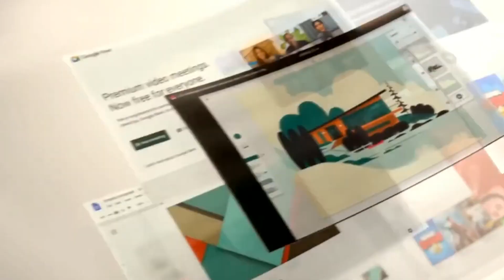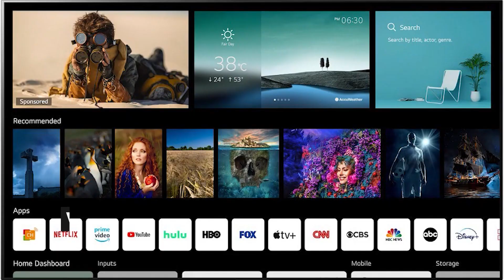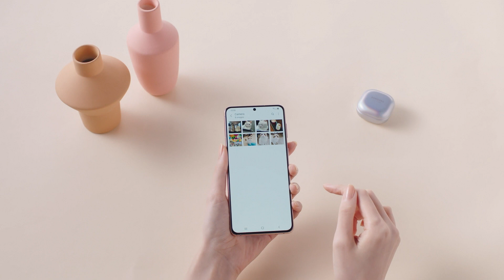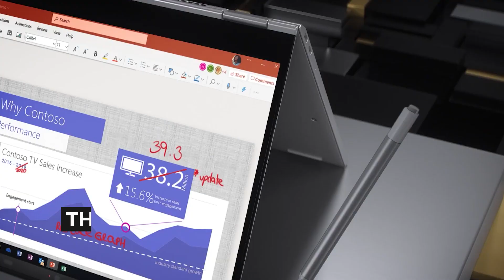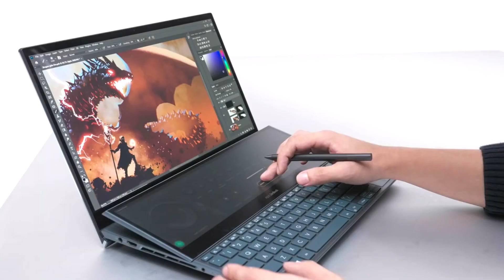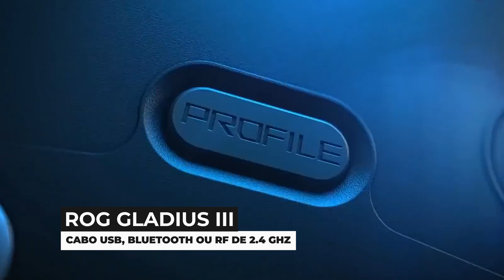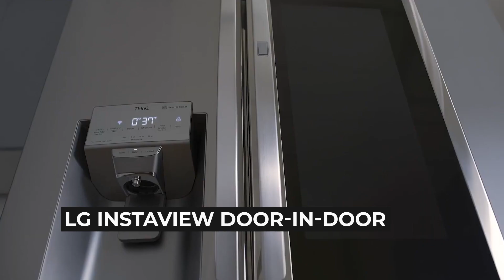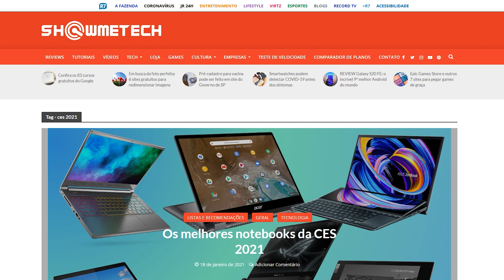RESUMÃO CES 2021: Confira os maiores destaques da feira de tecnologia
O mundo muda e a CES se adapta. O maior evento de tecnologia do mundo, onde são revelados os produtos mais cobiçados do ano, aconteceu pela primeira vez de forma 100% online. As fabricantes optaram por fazer apresentações pré-gravadas e, muitas vezes, com propostas únicas e imersivas, em prol de te deixar por dentro dos gadgets e dos sistemas de alto padrão.

Entre TVs transparentes e braços robóticos que te ajudam em casa, a cobertura da CES 2021 pelo Showmetech te trouxe os grandes destaques do evento nos mínimos detalhes. Caso você tenha perdido algum (ou só queira relembrar), preparamos este vídeo compilando os principais anúncios desta semana.

CES 2021: telas transparentes da LG são a aposta do futuro

Novos robôs da Samsung na CES 2021 ajudam em casa

ROG na CES: Periféricos e notebooks de altíssima qualidade no segmento gamer da ASUS

HyperX na CES 2021 anuncia mouse ultra-leve, headsets 7.1 e teclado gamer compacto